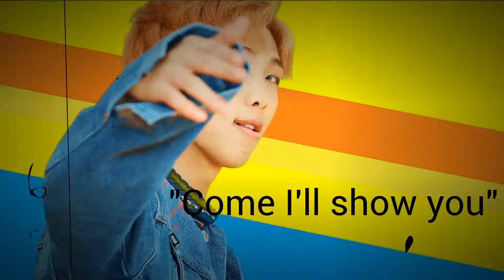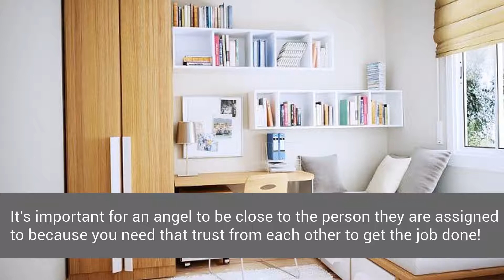[RM FF] The 8th Member Ep. 3 I'm Off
Another late but yet on time post! Anyways I hope you guys enjoy this FF! LOVE YA!